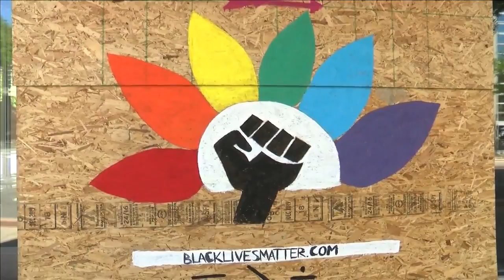Local artists are painting the plywood covering broken windows downtown